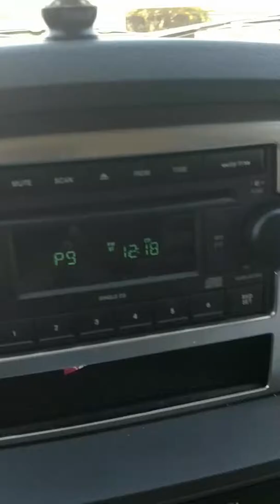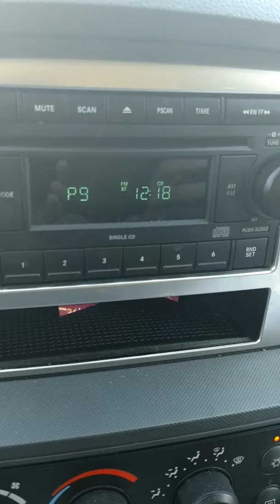Sputter time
The Nascar news